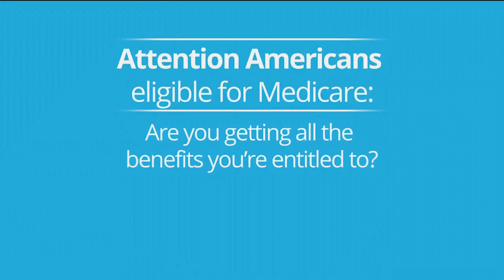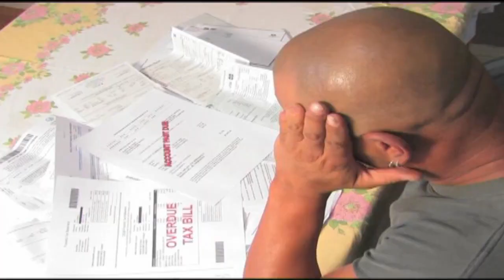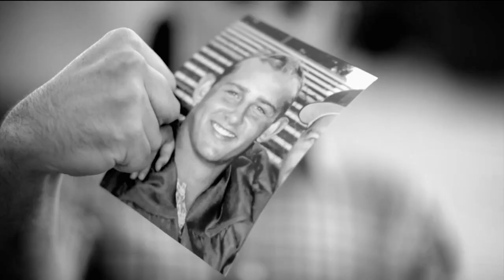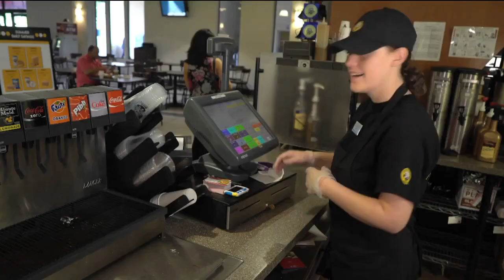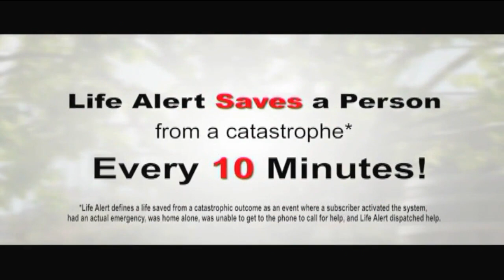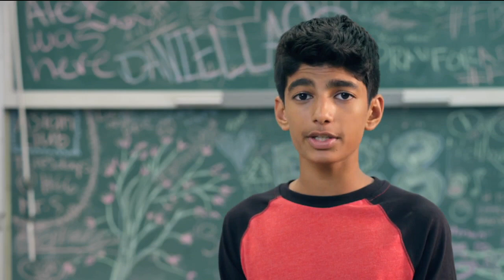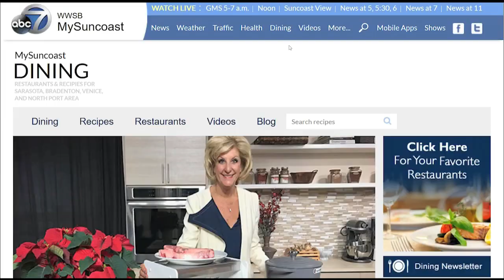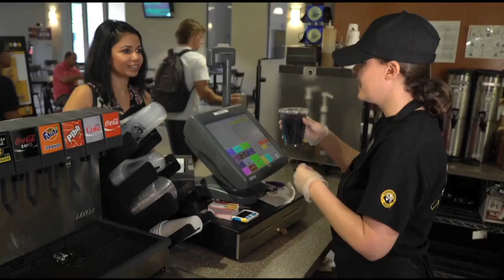Suncoast View - June 1, 2017